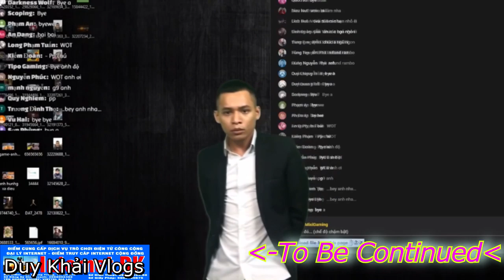Gà Nướng Cực Ngon Bên Thác Đẹp Huyền Bí (Delicious Roasted Chicken) | Duy Khải Vlogs